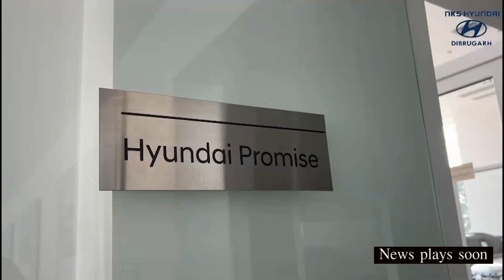নাহৰকটীয়া সমজিলা আয়ুক্ত কাৰ্যালয় উদ্বোধন কৰে মন্ত্ৰী যোগেন মহনে